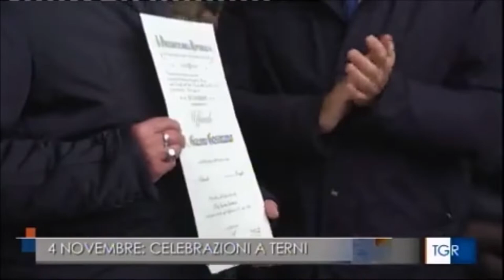Giornata delle Forze Armate, riconoscimenti consegnati dal prefetto di Terni